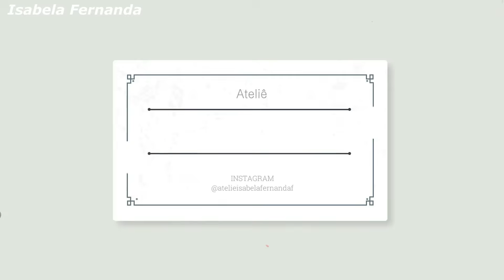Flor de Crochê Fácil 3D Para Aplicação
no vídeo de hoje venho ensinar a fazer  esse lindo modelo de flor de Crochê fácil e econômica, espero que gostem, beijos e até o próximo vídeo.

🌺Quer ficar mais perto de mim? Me segue nas redes socias e me marca nas fotinhos que eu amor ver o trabalho de vocês.

Ateliê Isabela Fernanda